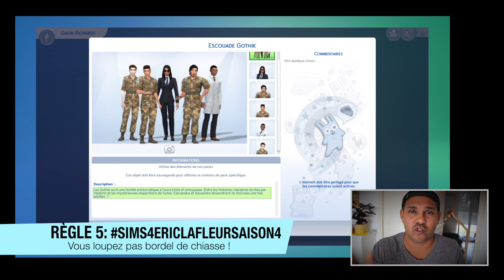Les Sims 4 | CHALLENGE CRÉER UN SIM : ERIC LAFLEUR (Saison 4)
Sims4EricLafleurSaison4​ ChallengeCUS​​​ SérieSims4​ Que diriez-vous de créer un Sim qui figurera dans la Saison 4 de ma série Sims 4 Machinima avec doublage Eric Lafleur ? Alors ouvrez votre CAS et proposez-moi un Sim ou une Simette via la galerie !

Tu as aimé cette vidéo ? Tu es fan des Sims 4 ?

Tu peux acheter Les Sims 4 pour pas cher en passant par ce lien =